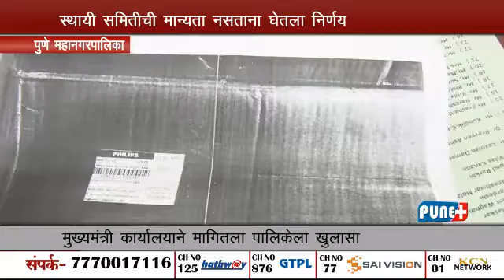WARJHE CRICKET GROUND GHOTALA